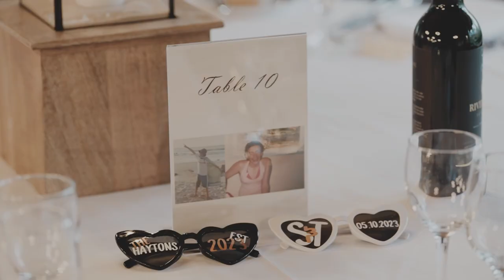Duuet Wedding | Stephanie + Taylor Wedding Film | Potters Reception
Wedding Venue - Potters Reception

82650 xxx